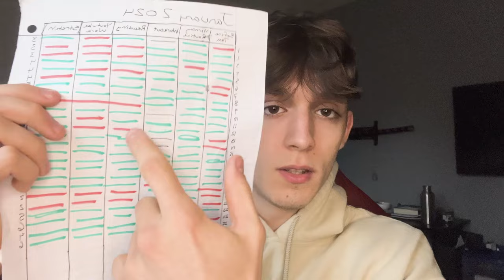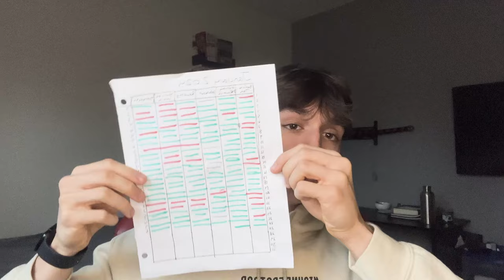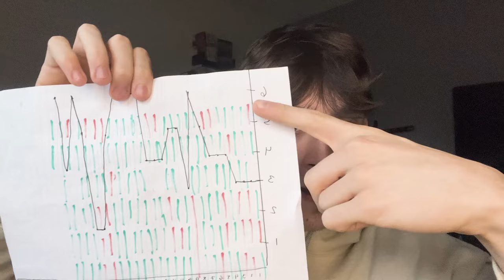Habit Trackers Are The New META (Full Guide)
Lesson: Why are habit trackers so effective, and how you can build one yourself

(For men on self-development, Level up and Discuss)

The NEW Meta 0:00 - 0:57

#1 Builds Awareness 0:57 - 2:42

#2 You Have Control 2:42 - 5:20

#3 The Compound Effect 5:20 - 7:35

#4 Its fun (lol) 7:35 - 9:12

Building The Habit Tracker 9:12 - 11:47

Mistakes I Made 11:47 - 14:03

Book A Call With Me 14:03 - 14:36